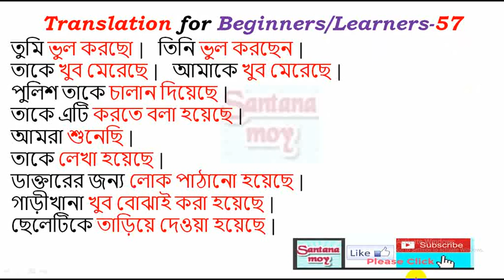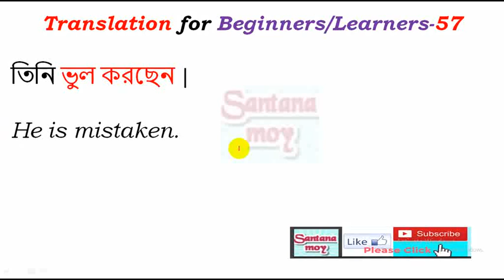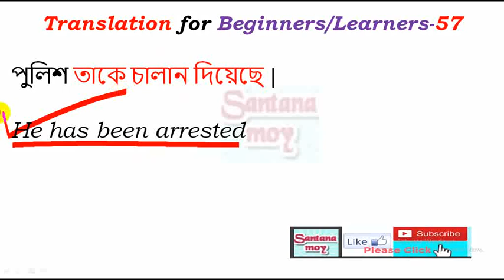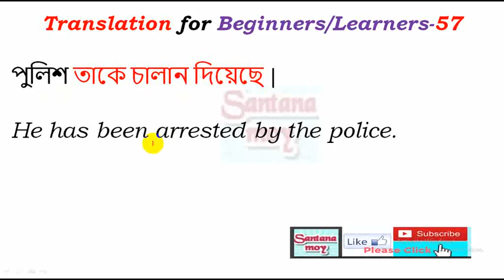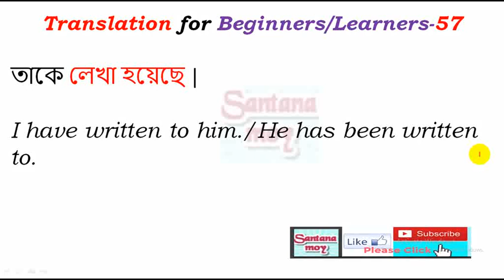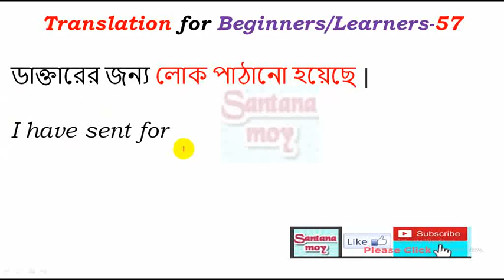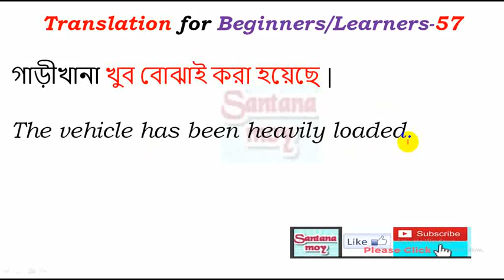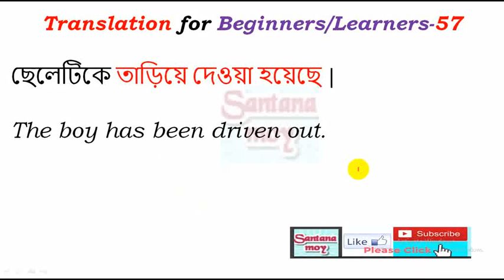Translation for Beginners & Learners from Bengali to English Translation for School Students-57